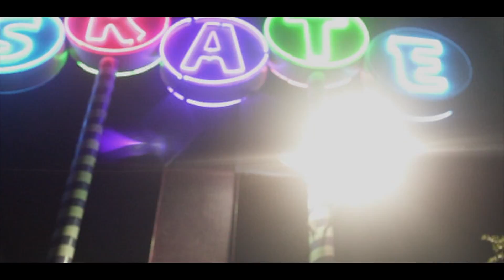THEABYSSS - What They Say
THEABYSSS's first visual since becoming an artist.

"What They Say" (Prod. by TK)